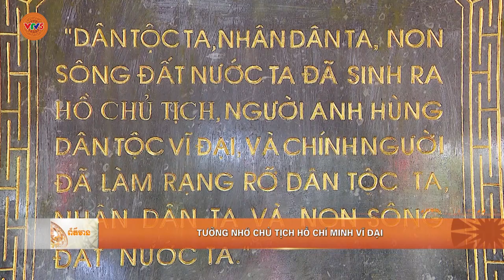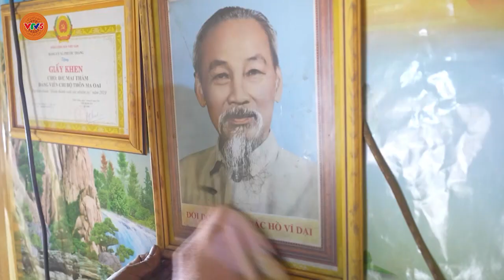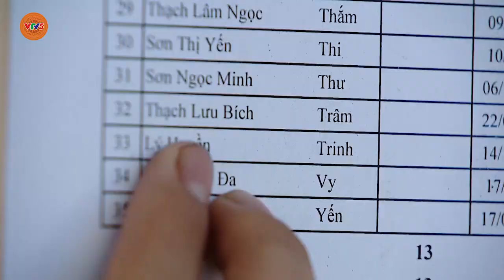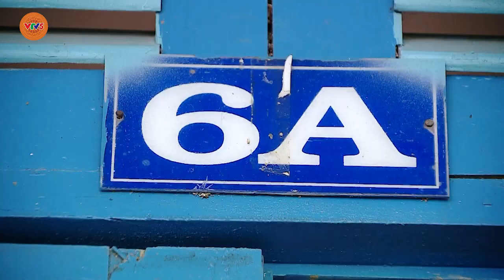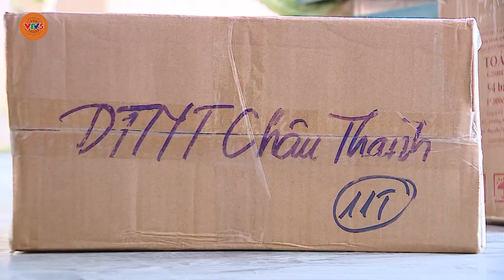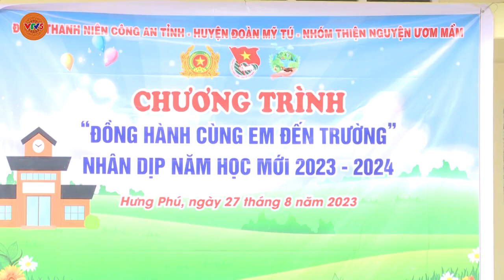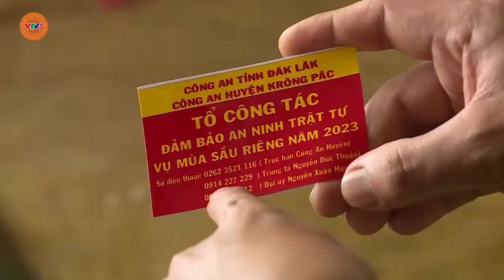[TIẾNG KHMER] BẢN TIN TIẾNG KHMER 28.8 | VTV5